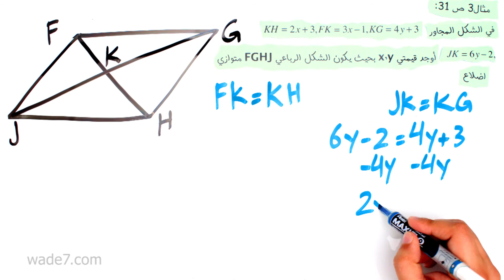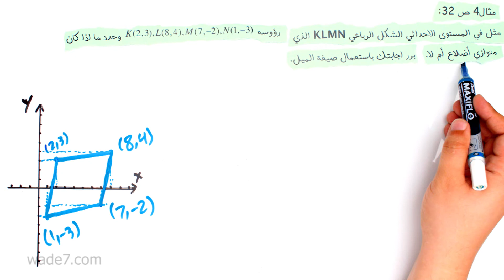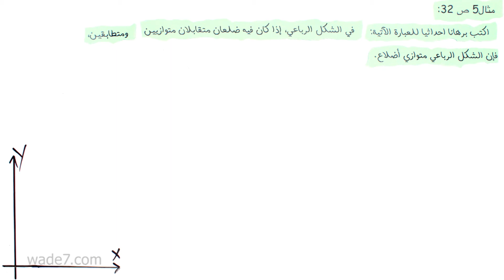تمييز متوازي الاضلاع (حل أمثلة )